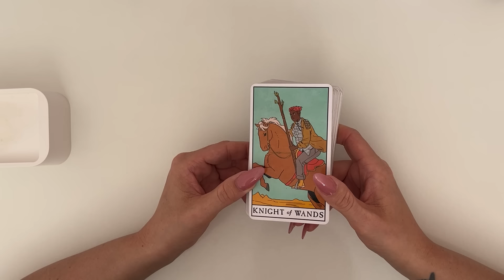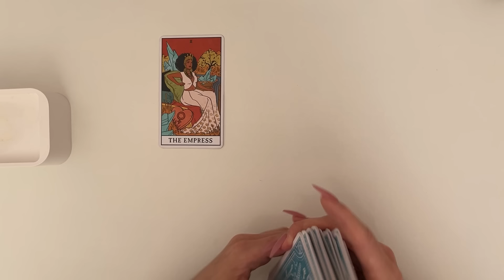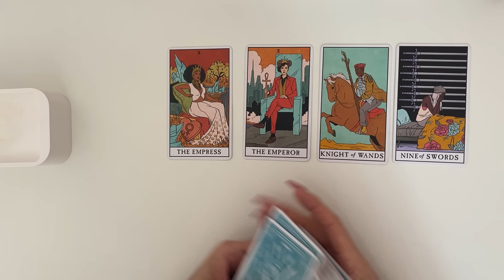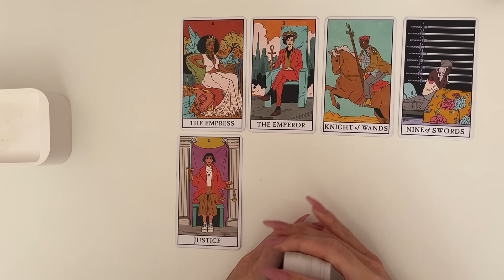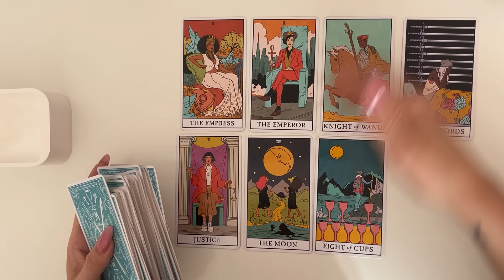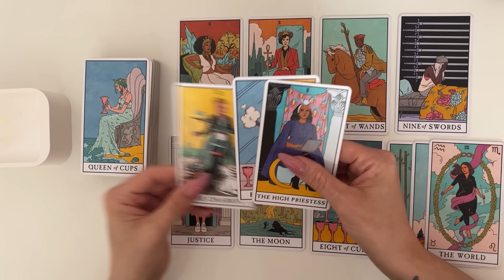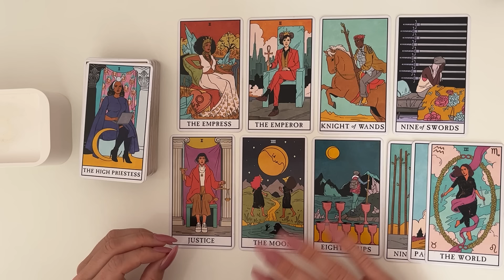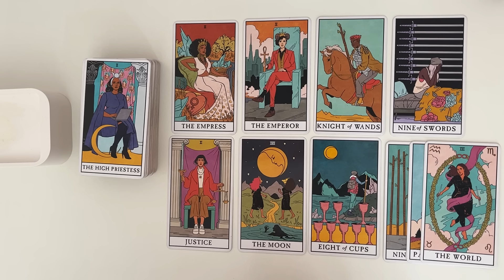ARIES♈️ OMG😍 UR THE ONLY ONE THEY DESIRE TO BE WITH🥰 A SOLID COMMITMENT LEADING 2 MARRIAGE🤭❤️💍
Hey Guys!! 🙂😍🙂

Decks used:
💛 Angel Answers
💛 Hidden Truth Oracle
💛 Lover’s Oracle

(PLEASE READ)